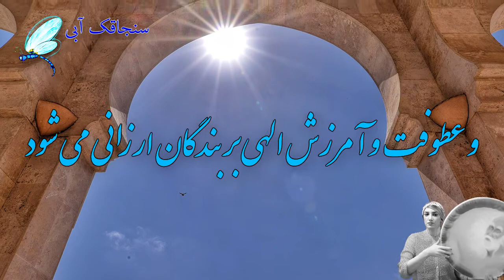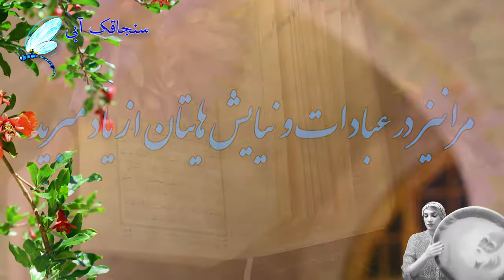دعا شب قدر - نیایش شب های قدر - کلیپ شب قدر - دلنوشته شب احیا - مناجات شب قدر - التماس دعا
کلیپ شب قدر - التماس دعا
لطفا حمایت کنید. لطفا لایک کنید و کامنت بزارید و لینک ویدیو را برای دوستانتان بفرستید

با اجرای دف نوازی همکار عزیزمان جناب استاد بهناز عسگری
Written by Blue Dragonfly - نوشته سنجاقک آبی